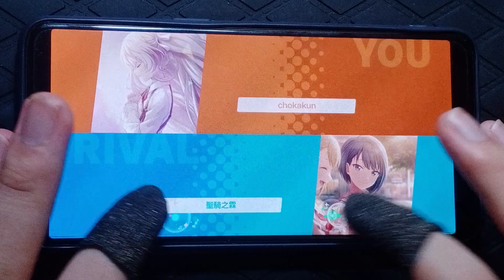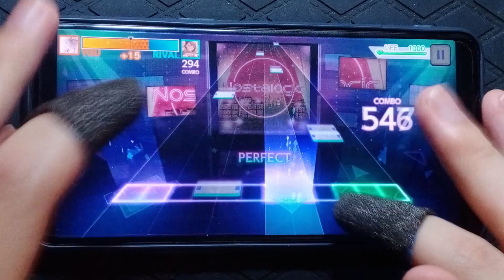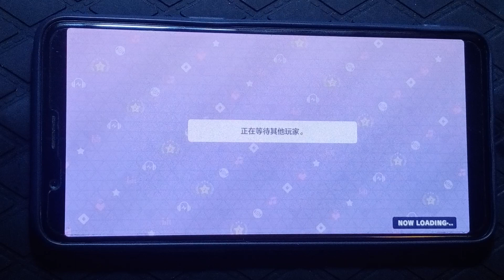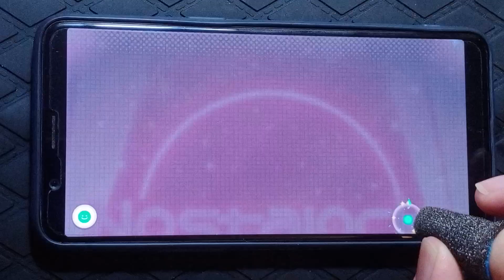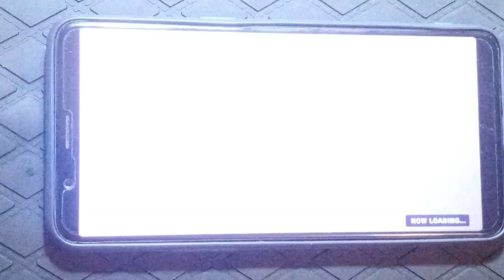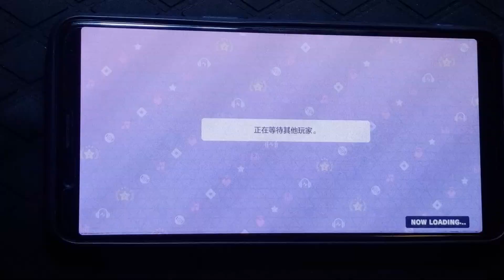世界計畫台服排位閒打（4）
（普遍上位的一天，平均難度28.7，第三首抽到的時候也幾乎絕望，fc一首！）

目前累計14連勝

離白金的距離更近一步！

謝謝支持！！！